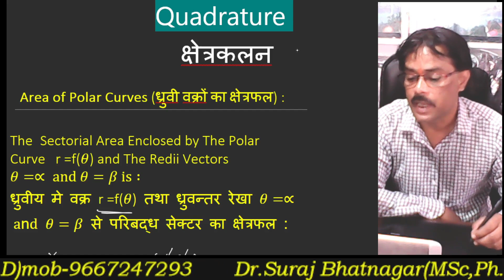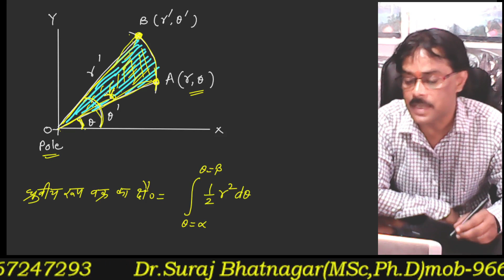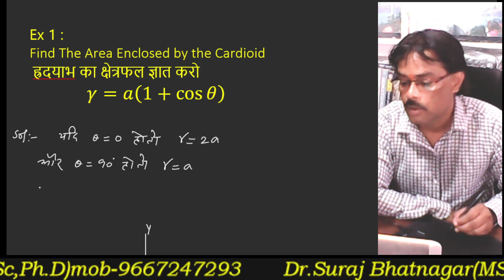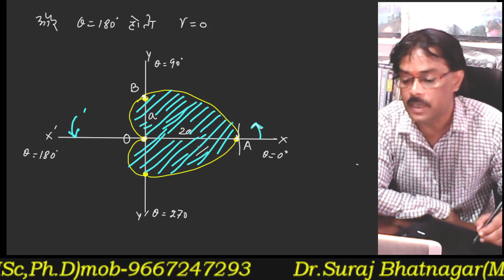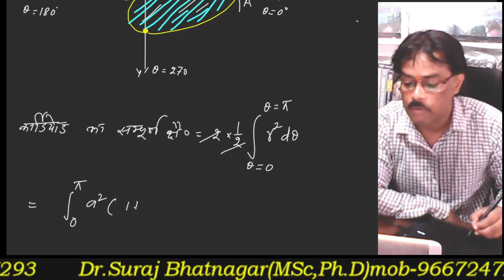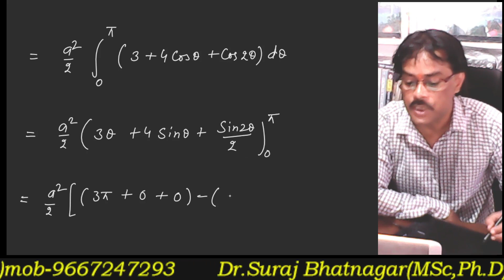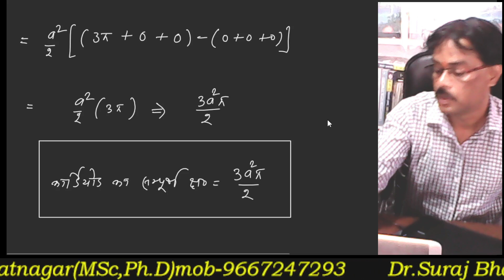Area of Polar Curves | Finding Area in Polar Coordinates | ध्रुवीय वक्रों का क्षेत्रफल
Area of Polar Curves | Finding Area in Polar Coordinates | area | ध्रुवीय वक्रों का क्षेत्रफल | area under the plane curves | basic concept | integral calculus-part

*About This Video:
This  video tutorial explains how to find the area of a polar curve in polar coordinates.  It provides resources on how to graph a polar equation and how to find the area of the shaded region.  It contains plenty of examples and practice problems on how to find the area of one loop or of one petal and how to find the area of the inner loop as well.

1- vector calculus 2-Ellipse 3- Double Integral 4- Beta Function 5- Curvature 6- Differential Calculus 7- Gradient , Divergence , Curl 8- Envelopes and Evolutes differential maths

You can ask your maths problems through the comments box.